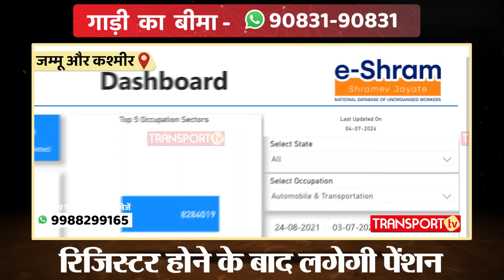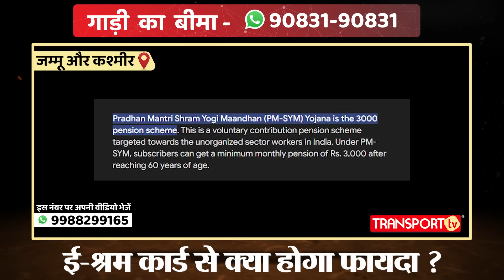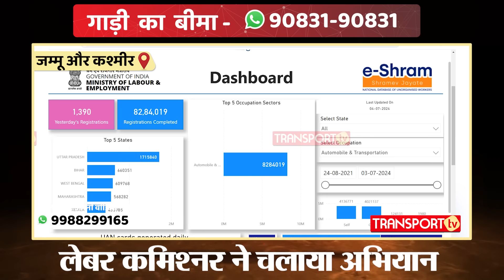ट्रांसपोर्ट नगर पहुंची लेबर कमिश्नर अब ड्राइवरों को आंच नहीं आने देंगे ! | TRANSPORT TV | V-4036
श्रम एवं रोजगार विभाग द्वारा ट्रक ड्राइवरों/हेल्पर्स/सहकर्मियों के लिए ई-श्रम पोर्टल पर दो दिवसीय जागरूकता शिविर गुरुवार को किश्तवाड़ में सफलतापूर्वक संपन्न हुआ, जिसमें 8 ट्रक ड्राइवरों को ई-श्रम पोर्टल पर सफलतापूर्वक पंजीकृत किया गया। दूसरे दिन, श्रम एवं रोजगार विभाग, किश्तवाड़ ने गुरुवार को जनरल बस स्टैंड किश्तवाड़ और पुलिस चेक पोस्ट ज़ेलना में ट्रक ड्राइवरों, हेल्पर्स और सहकर्मियों के लिए ई-श्रम पोर्टल पर जागरूकता शिविर का आयोजन किया।